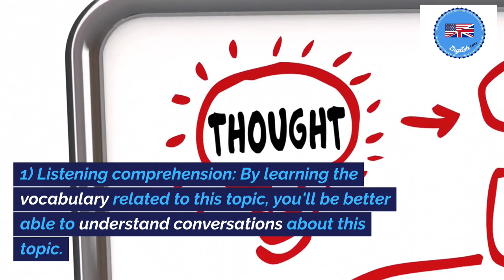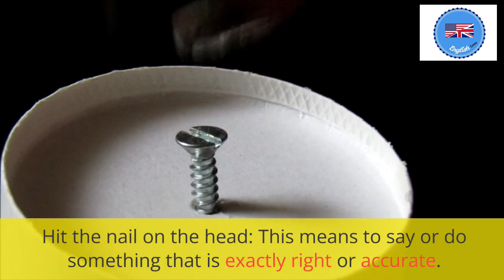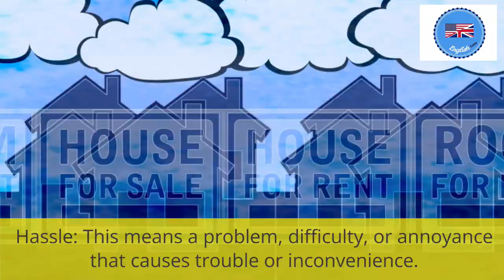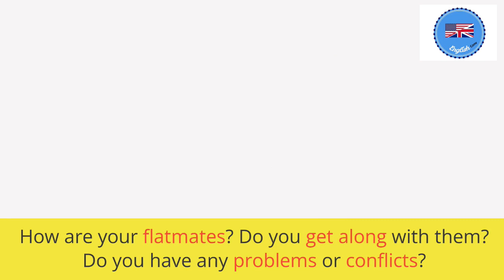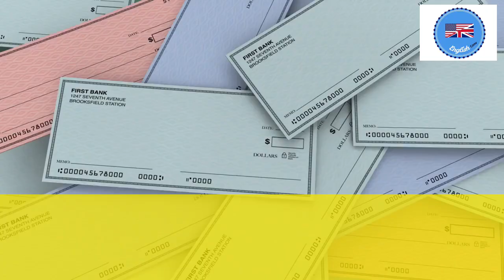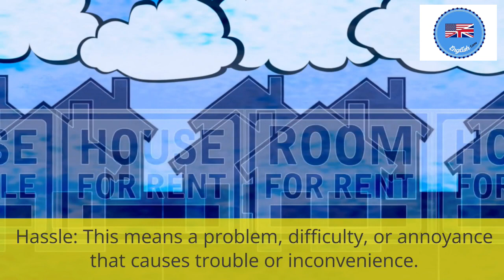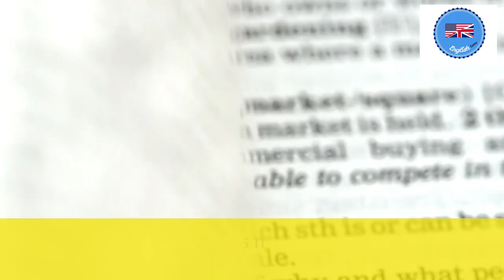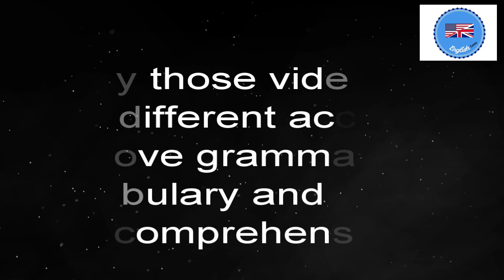APARTMENT RENTAL Vocabulary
A new video dedicated to the vocabulary of a specific topic. Today it's rental apartment vocabulary. As usual, the texts are read twice with different accents to improve your oral comprehension.